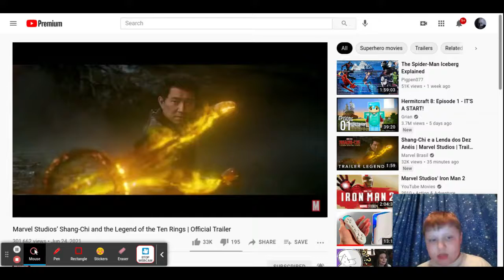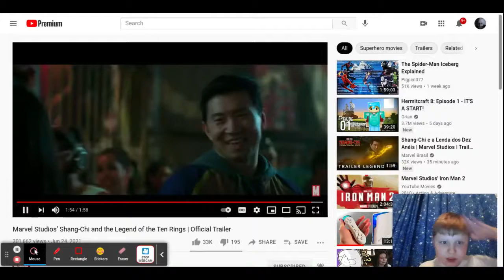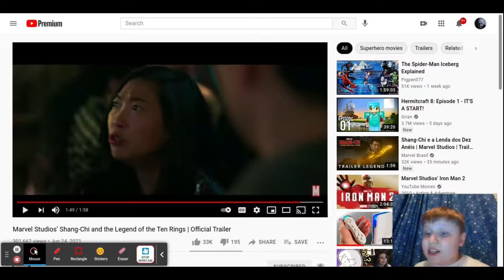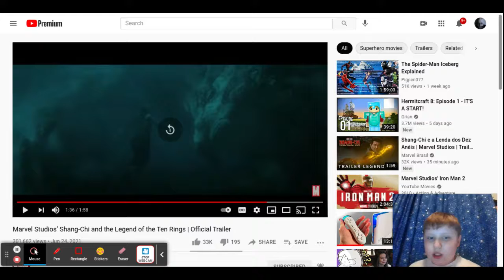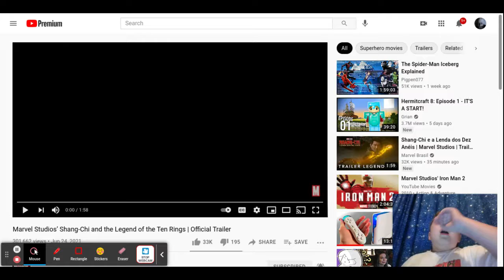Incredible Hulk fans strike back!